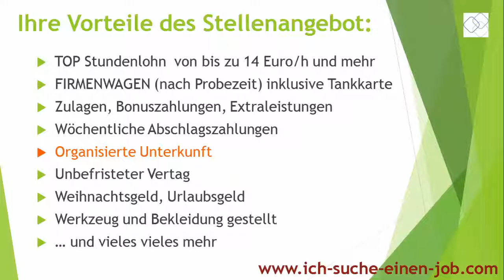Stellenangebot Mechatroniker www ich suche einen job com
+++  DIREKTLINK ZUM ANGBEOT +++

+++ STELLENANGEBOT / JOBANGEBOT +++

Stellenangebot Mechatroniker

+++ KURZBESCHREIBUNG +++

Sie wollen endlich wieder einen guten Job, mit langfristigem Arbeitsvertrag und TOP Bezahlung? Dann sollten Sie hie unbedingt weiterlesen! Mehrere Auftraggeber aus der Region (unten angegebene Arbeitsorte) suchen für verschiedene Baustellen weitere Mechatroniker/in für berufstypische Industrie und Baustellentätigkeiten. Sie führen folgende Tätigkeiten aus: - Montage von elektronischen Modulen - Programmieren und Installieren von Steuerungssoftware - Entwicklung und Fertigung mechanischer Bauteile - Instandhaltung und Überprüfung elektronischer Systeme - Endabnahme und Qualitätssicherung von Laserschneidmaschinen ... und viele berufstypische Tätigkeiten mehr. Generell ist es natürlich zwingend notwendig dass Sie eine abgeschlossene Fachausbildung und schon Berufserfahrung besitzen. Ein Führerschein und ein eigener PKW sind von Vorteil, Fahrgemeinschaften können aber immer gebildet werden. Natürlich erhalten Sie entsprechende Bezahlung von bis zu 14 Euro/h plus diverse Zulagen wie Weihnachtsgeld, Urlaubsgeld, Fahrkosten und vieles vieles mehr…

+++ DIREKT BEWERBUNG +++

+++ IMMER ALLE STELLENANGEBOTE ALS ERSTER SEHEN… +++

Oder Sie LIKEN uns auf Facebook oder Google Plus. Dann verpassen Sie nie ein TOP STELLENANGEBOT.

++ ALLE STELLENANGEBOTE AUF… +++

+++ ADRESSE +++

Rudolf Breitscheid Str. 121
14943 Luckenwalde